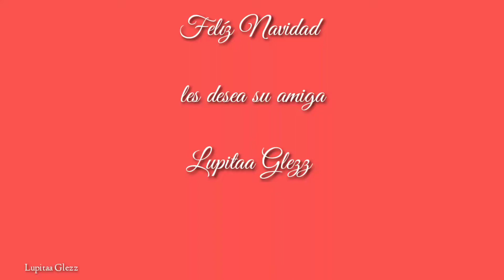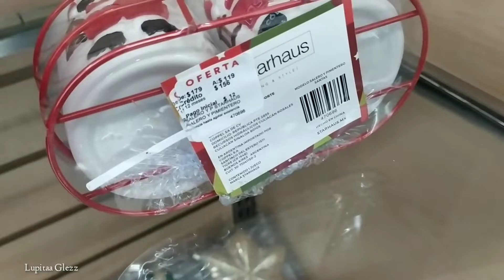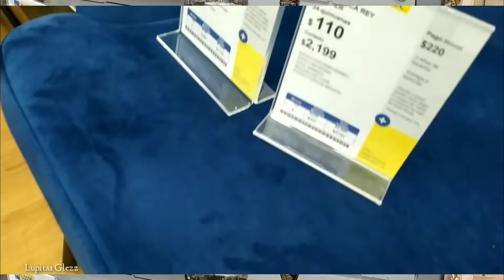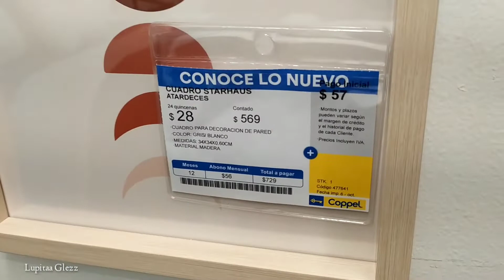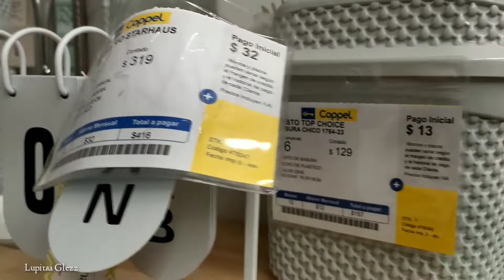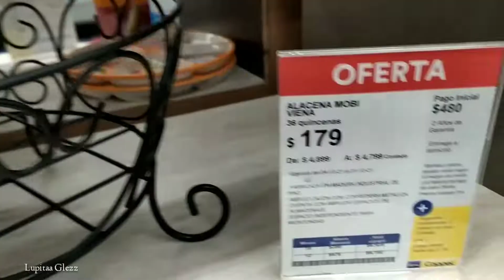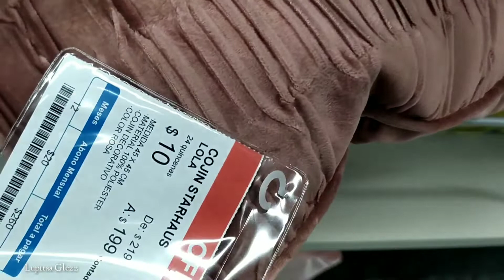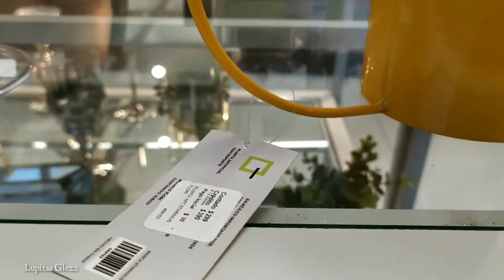OFERTAS EN DECORACIÓN NAVIDEÑA COPPEL🎅🎄⛄NOVEDADES 2021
Holaaa que tal como están. les dejo video nuevo espero que les guste mucho y saludos para todos ustedes. muchas gracias por apoyarme de verdad gracias de todo ❤️

Visité COPPEL NATIVITAS
                       Y
COPPEL  PLAZA PUERTA TEXCOCO

Kuidence mucho y nos vemos en el próximo videito bye!!!